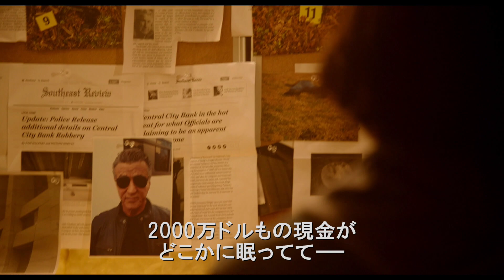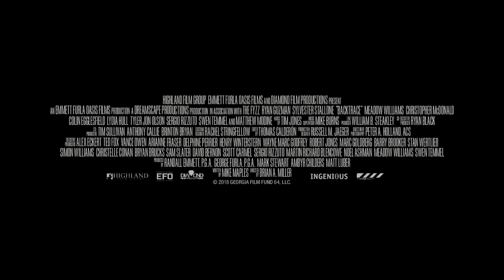映画『バックトレース』予告編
スタローン VS 記憶喪失の凶悪犯！
過去と現在、二つの事件が交錯するノンストップ・クライム・アクション！
映画『バックトレース』2019年4月12日（金）より公開！
「未体験ゾーンの映画たち2019」（ヒューマントラストシネマ渋谷：2019年1月4日（金）より開催）にて上映